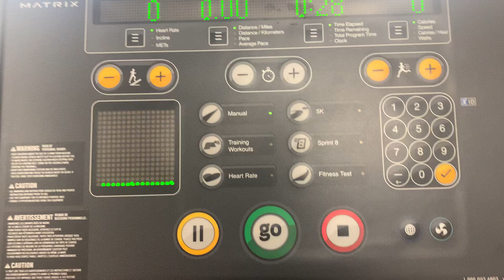Very calm day